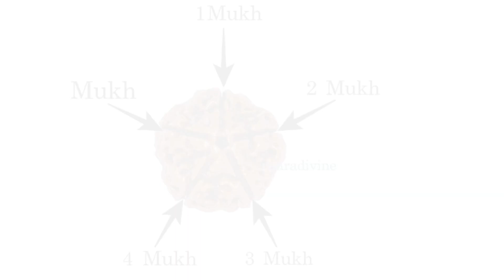कैसे हुई रुद्राक्ष की उत्पत्ति? जानिए क्या है भगवान शिव और रुद्राक्ष में संबंध